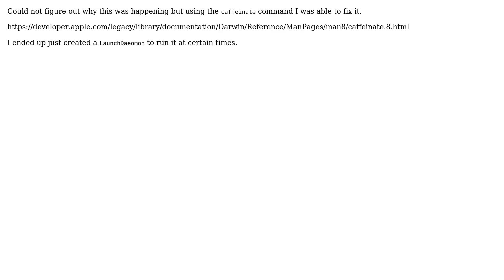Apple: How to prevent Safari from stopping downloads when sleeping?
With thanks & praise to God, and with thanks to the many people who have made this project possible! You are responsible for your own actions.